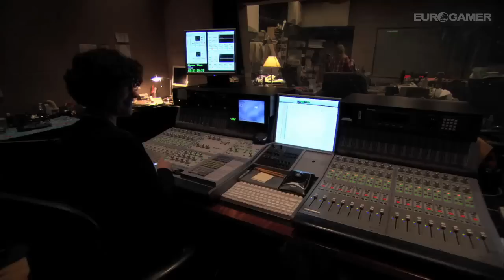Batman Arkham City GOTY Edition (TRAILER)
Rocksteady ci mostra come sono stati creati gli effetti sonori del gioco.